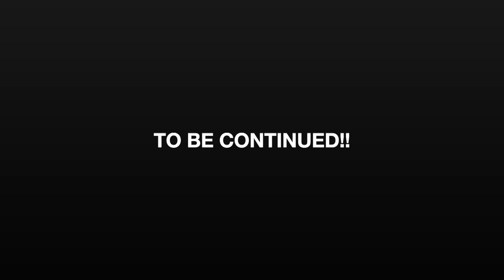THE DAY HAS FINALLY COME! [PART 1]!! SHHHHH........PUPPIES, WATCH NOW! #6